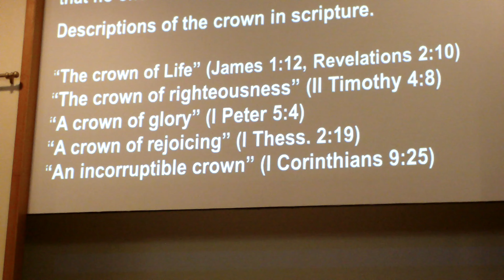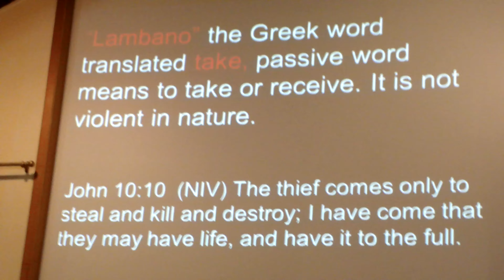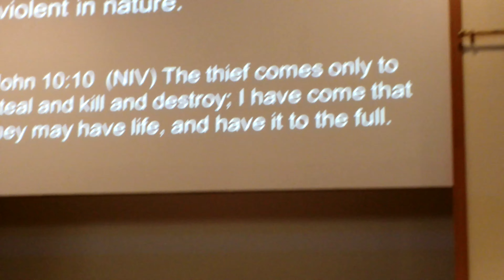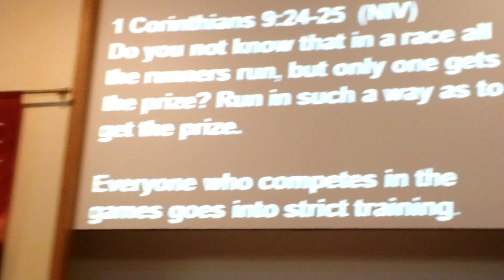WHAT JESUS SAID ABOUT REWARDS part 2 a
This is a message by Pastor Darren Larkin of Freedom Assembly of God Church in Davenport, Iowa.

Today's Message: WHAT JESUS SAID ABOUT REWARDS part 2

Today’s Scripture: REVELATIONS 3:11 (NIV):

I am coming soon. Hold on to what you have, so that no one will take your crown.